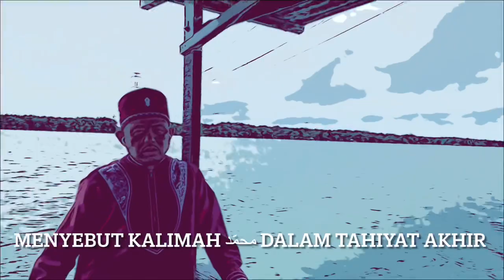Soal jawab berkaitan sembahyang